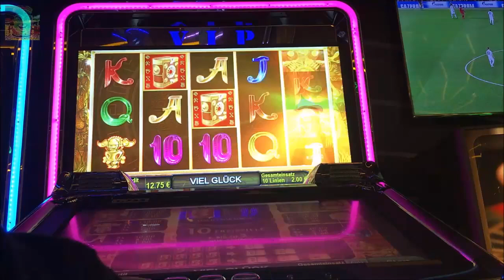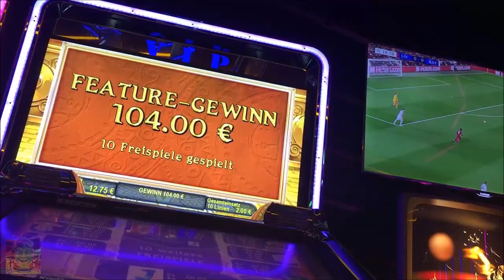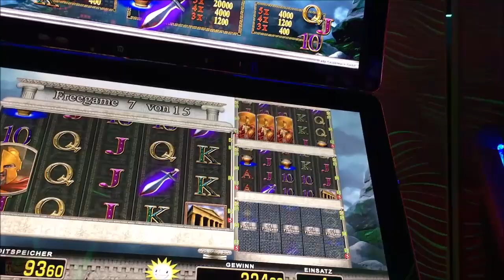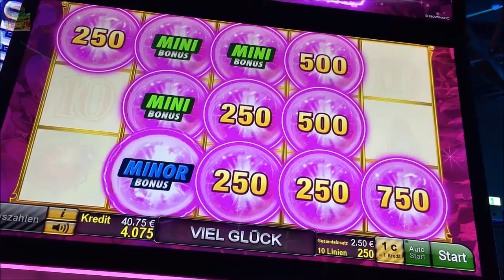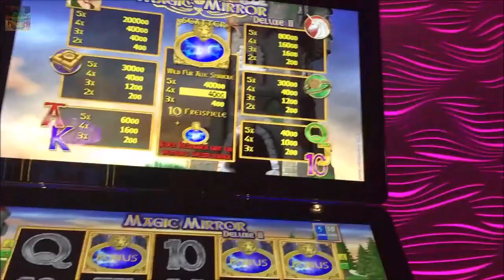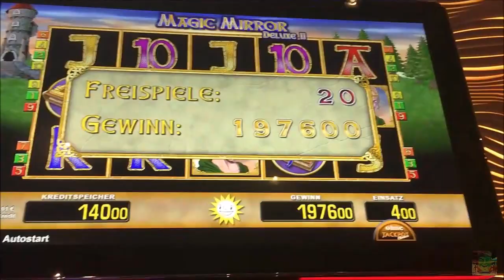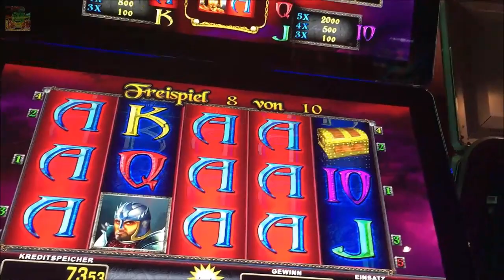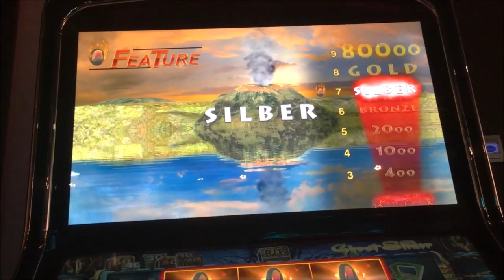Kennt ihr noch...?😎Teil 30